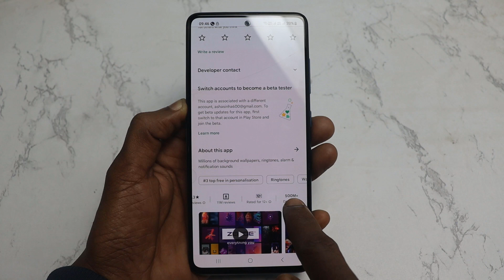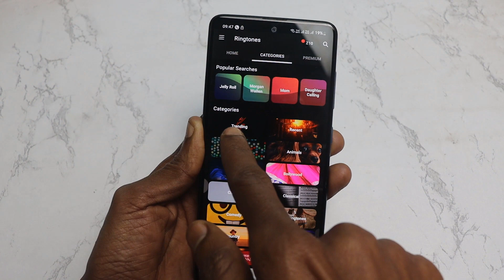Best Ringtone 2023/Hindi Ringtone/New Song Ringtone/Mobile Phone Sad Ringtone/Love Ringtone